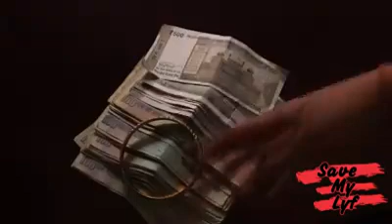Save Water and Save Life. Prediction of 2030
Save nature